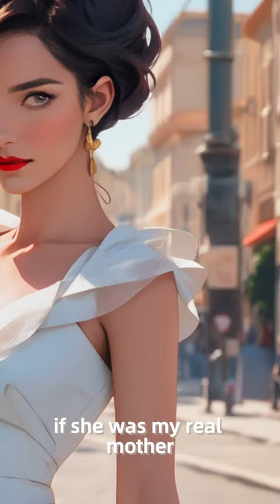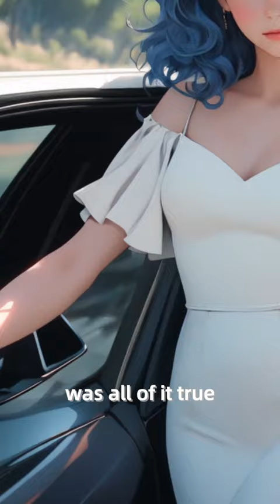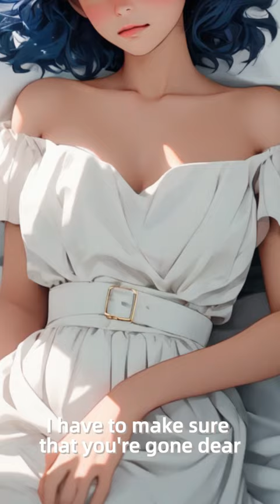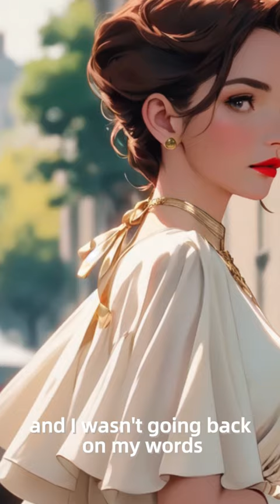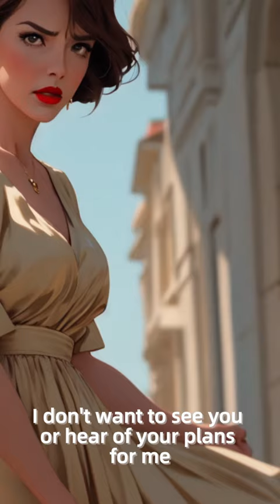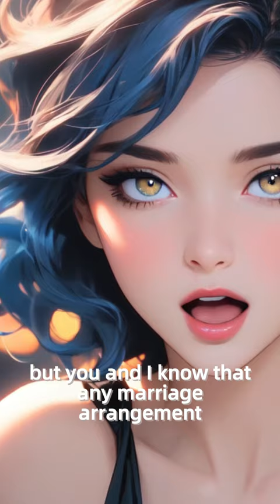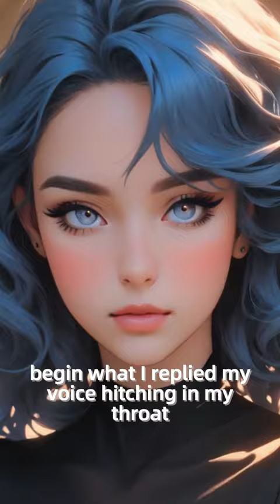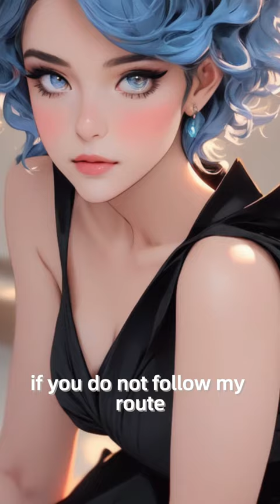[Comic Dub Full Movie] Perfect Rebirth of Fallen Lady EP1-10 | animation audiobook full movie